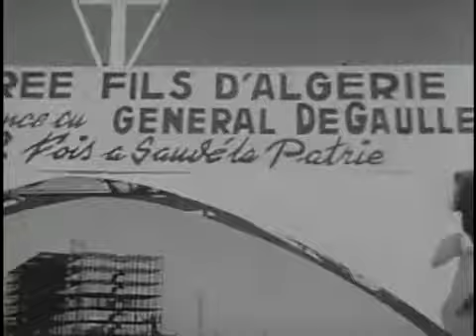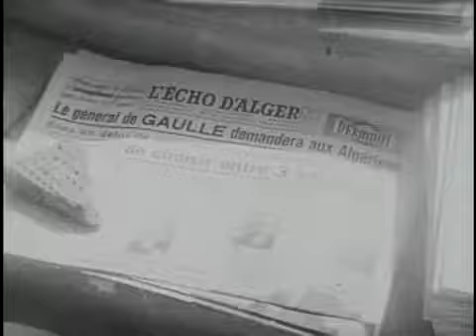*ALGERIE* = CIA Archives: Charles de Gaulle and the Algerian War - Part 2 (1960)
Pour votre information.